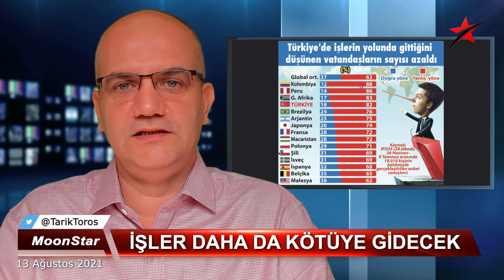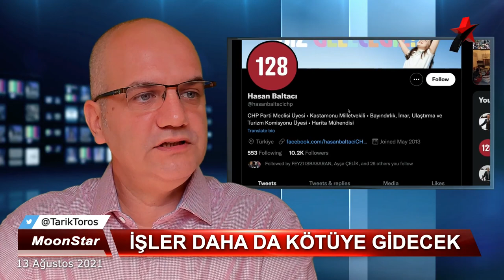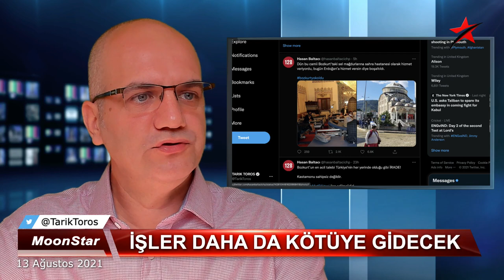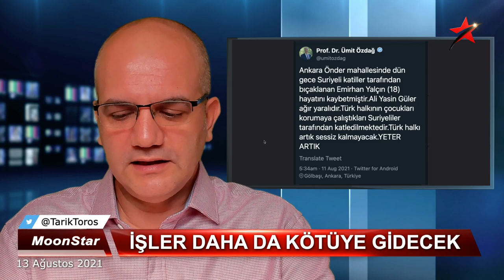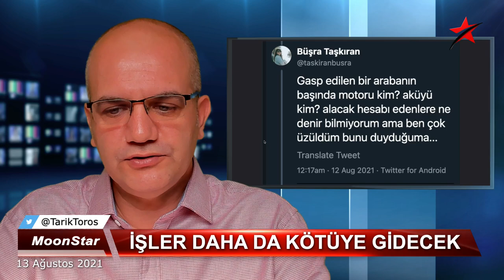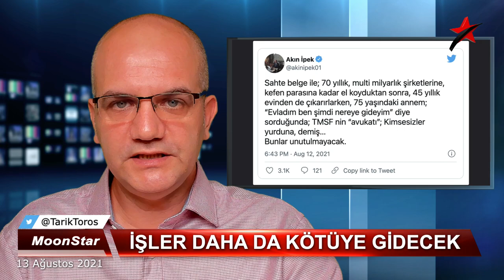Eylül-Ekim fena; Bahçeli harekete geçti..! | Tarık Toros | Manşet | 13 Ağustos 2021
13 Ağustos 2021
Manşet

• Bahçeli pimi çekti: Daha kötü olacağız, seçim şans olabilir
• Yüzde 82, "işler yolunda gitmiyor" diyor
• Sel bölgesinde prompter..!
• "Yayın yasağı" istiyorlar çünkü..
• Sosyal ağları susturma yolda, çünkü..
• Göçmenlere dönük olayların perde arkası aktör ve faktörleri..
• Erken seçim söylentilerinin nedeni..?
• Mehmet Altan'dan mühim "eylül/ekim" uyarısı..
• "Muhalefet neden Erdoğan karşısına aday çıkaramıyor?" sorusunun en net cevabı.